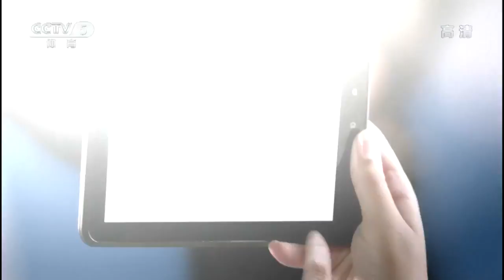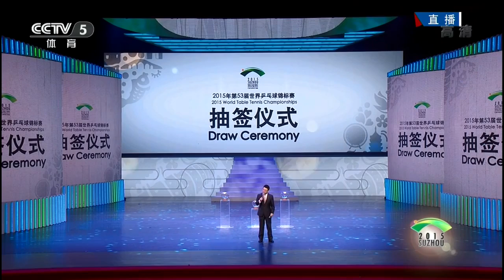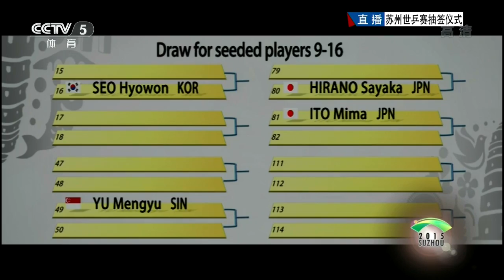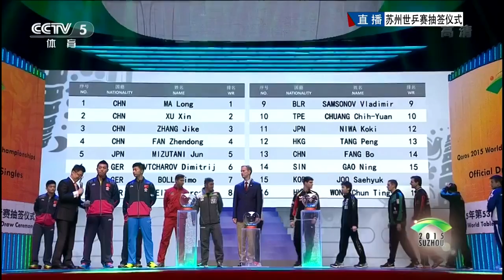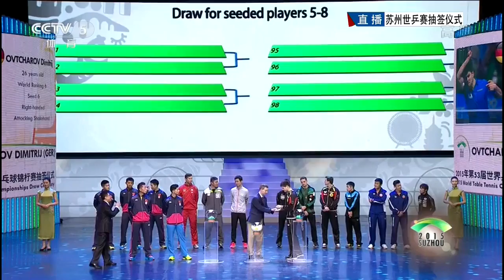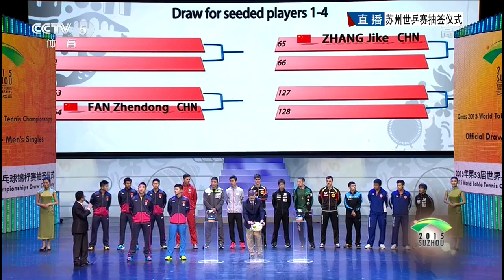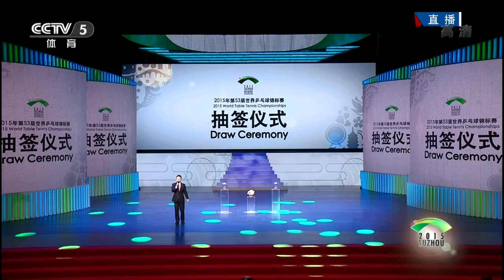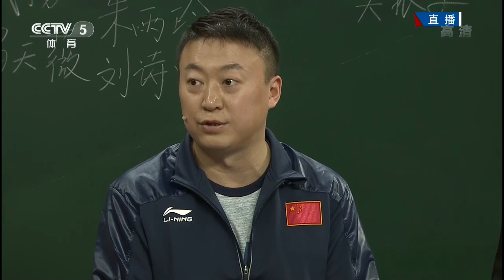2015 WTTC: Suzhou Stadium, Opening Ceremony and Draw (+Coaches Commentaries) [HD] [Full Video]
QOROS 2015 World Table Tennis Championships, 26 Apr 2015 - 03 May 2015, Suzhou, CHINA
# Suzhou Stadium & Commentary | Opening Ceremony | Draw | Coaches  Commentaries